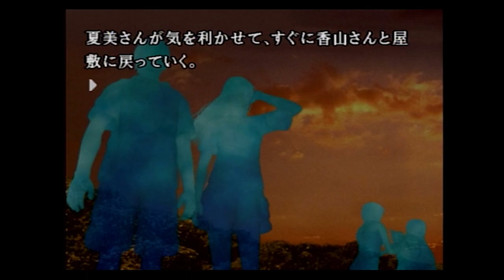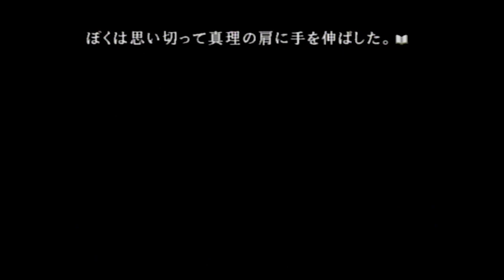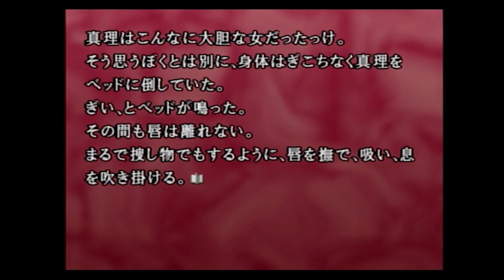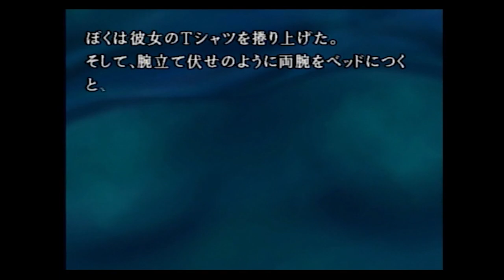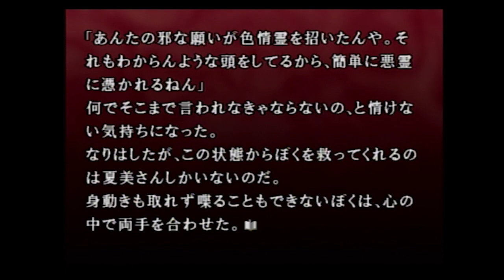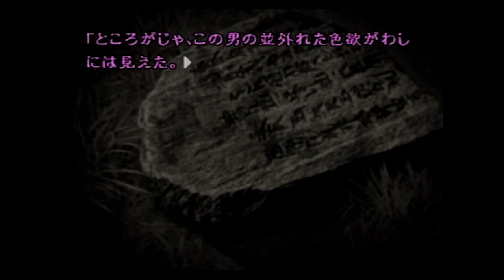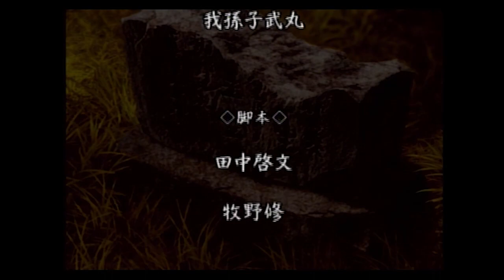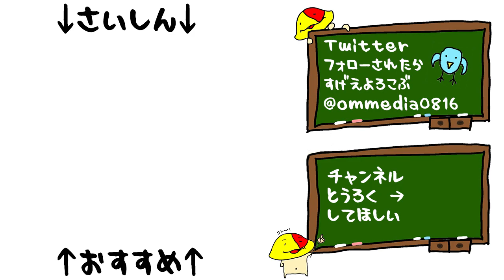#35 ギリギリアウトな官能編「かまいたちの夜2 監獄島のわらべ唄」[ホラー][PS2]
視聴注意。ほぼアウトです。

2002年7月18日発売 PS2「かまいたいの夜2 監獄島のわらべ唄」